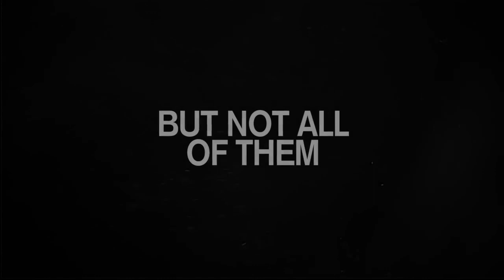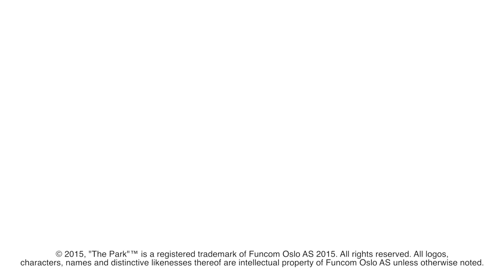The Park — тизер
Тизер к анонсу нового хоррора показывает не самую приятную поездку на американских горках в парке развлечений

Park, The
Жанр: Хоррор
Платформа: PC (Windows)
Издатель / Разработчик: Funcom
Дата выхода: октябрь 2015